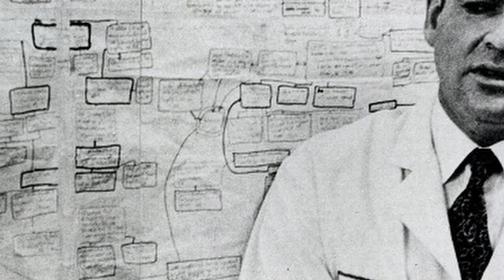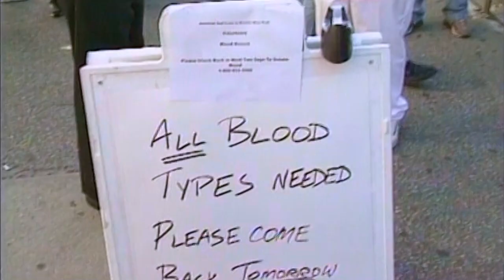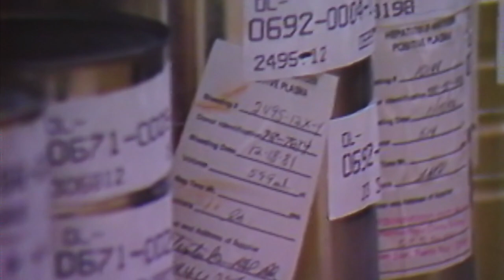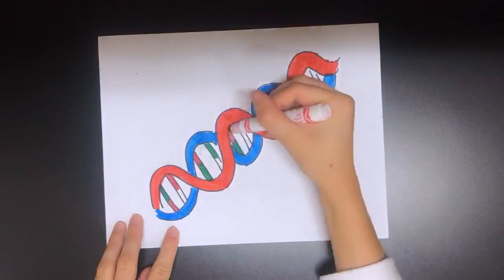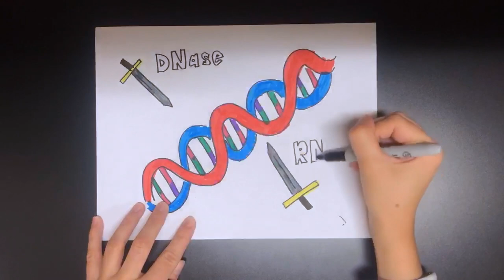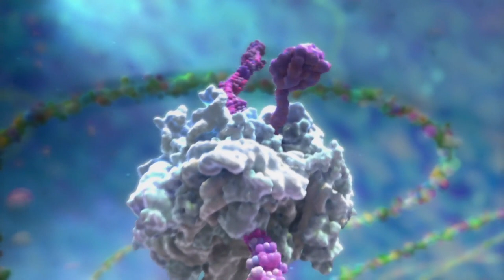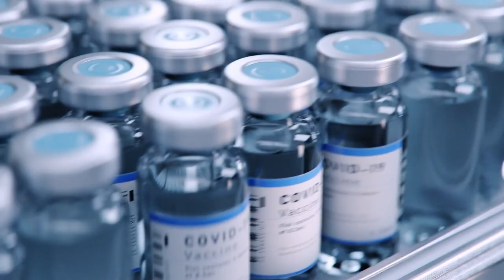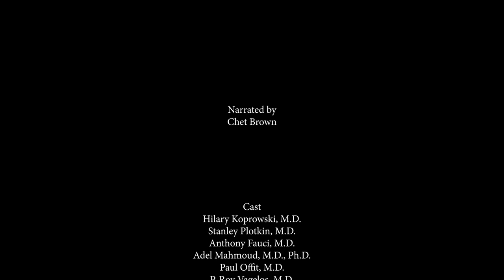Inventing Our Future: The Creativity of Science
This short film explores creativity and innovation in science using the story of the challenges and triumphs Dr. Maurice Hilleman encountered during development of the hepatitis B vaccine as an example.

Created by and for the Vaccine Makers Project.

The Vaccine Makers Project (VMP) is the classroom-based program of the Vaccine Education Center at the Children’s Hospital of Philadelphia (VEC at CHOP). The Center’s team is composed of scientists, physicians, mothers and fathers devoted to the study and prevention of infectious diseases. The Center was launched in October 2000 to provide accurate, comprehensive and up-to-date information about vaccines and the diseases they prevent. The VMP program is committed to public education about vaccine science via scientifically supported, historically accurate, and emotionally compelling content.

Learn more about the award-winning documentary that tells the compelling story of Maurice Hilleman, one of the world’s most accomplished scientists

Music Licensing:
2UPTPWR6SWK8ZTML
OLM0AHSHMGDIOOSW
FHVL5GVVZRA43MSQ
HMH8S5AO3NJJLJWS
AZXM29REAYWTINPJ
GQ9R479BLUIYKKZQ